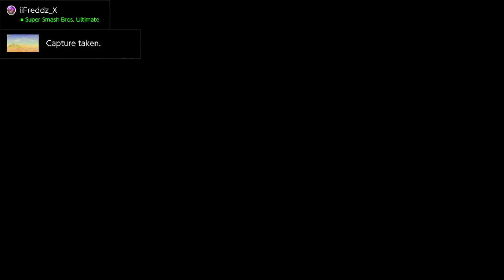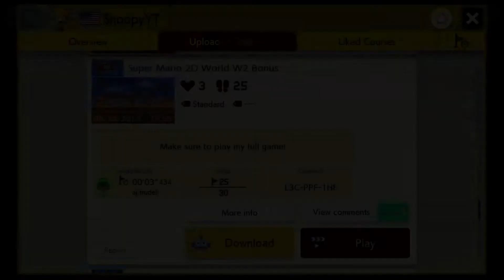Super Mario 2D World Walkthrough Part 2 - World 2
Welcome everybody to episode 2 of the Super Mario 2D World Fan made series made by Snoopy.